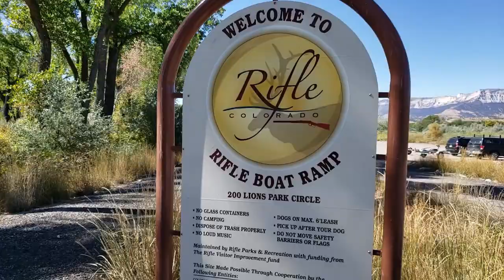가을에 떠나는 북미 대륙횡단 5일째 콜로라도 록키 GLENWOOD CANYON ~COLORADO RIVER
GLENWOOD CANYON 과 콜로라도 강이 만나 멋진 조화를 이루는 록키의 가을 풍경